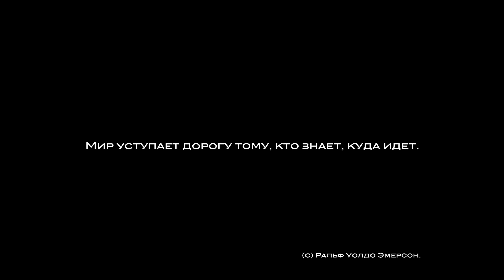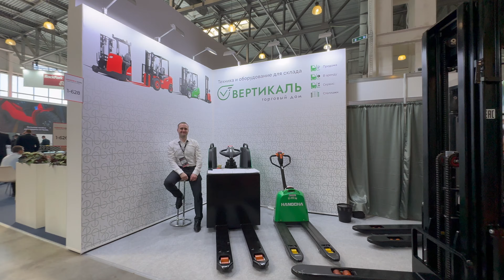Участие Торгового Дома "Вертикаль" на выставке СТТ Logistica 2024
Вашему вниманию представлен короткометражный фильм об участии ТД "Вертикаль" на выставке CТТ которая проходила  28–31 мая 2024г | Крокус Экспо, Москва
В Видео вы увидите какая техника была представлена на нашем стенде, а так-же об ее уникальных особенностей.